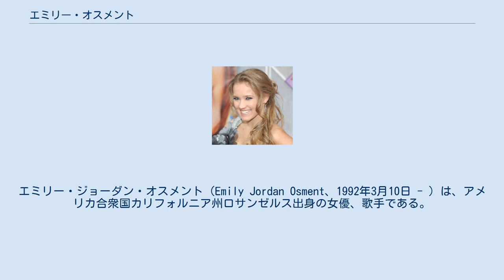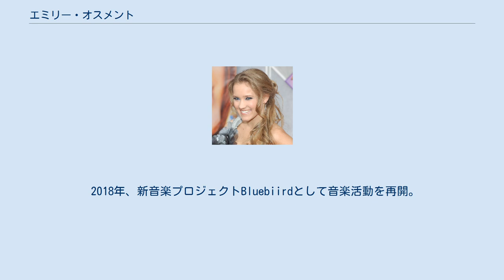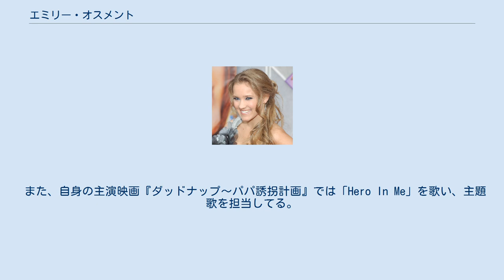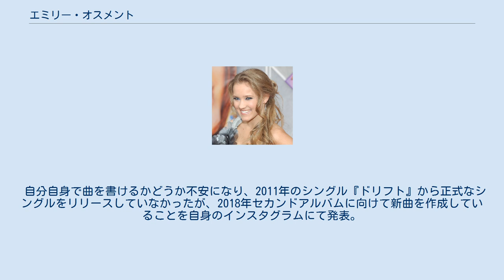エミリー・オスメント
ワインド-アップ・レコーズのアーティスト
エミリー・ジョーダン・オスメント（Emily Jordan Osment、1992年3月10日 - ）は、アメリカ合衆国カリフォルニア州ロサンゼルス出身の女優、歌手である。
身長159cm。
 1992年3月10日、アメリカ合衆国カリフォルニア州ロサンゼルスに生まれた。
家族：父、母（英語教師）、兄の4人家族。
父と兄が俳優という一家で育つ。
兄は『シックス・センス』や『A.I.』で有名なハーレイ・ジョエル・オスメント。
 5歳でCMに初出演し、『シークレット・ライフ・オブ・ガールズ』で映画に初出演した。
 映画『スパイキッズ2 失われた夢の島』、『スパイキッズ3-D:ゲームオーバー』ではガーティー・ギグルス役で、長編アニメーション映画『リロ&スティッチ2』や『ノートルダムの鐘2』などでは兄とともに声優として参加している。
 ドラマ『シークレット・アイドル ハンナ・モンタナ』で主人公の親友役（リリー）を演じる。
 2009年に『シークレット・アイドル ハンナ・モンタナ ザ・ムービー』が公開された（日本での公開は2010年2月13日）。
 2010年10月、デビュー・フルレンス・アルバム『ファイト・オア・フライト』を発売。
エレクトロ・ダンス・ポップ・アルバム。
 2011年1月、自身が主人公を務めるテレビ映画『サイバーブリー』のために書き下ろされた楽曲『ドリフト』をリリース。
 2014年、アシュレイ・ティスデイルがエグゼクティブ・プロデューサーを務めるコメディ・ドラマ『ヤング・アンド・ハングリー』で主人公を演じる。
 2018年、新音楽プロジェクトBluebiirdとして音楽活動を再開。
 2019年3月8日、8年ぶりのシングル『ブラック・コーヒー・モーニング』をリリース。
 歌手としても活躍しており、ジャンルはエレクトロ、ポップ、オルタナティブ・ロック。
 Emily Osment名義 Bluebiird名義 Emily Osment名義 Bluebiird名義 『君がいないと』では『ハンナ・モンタナ』に出演しているオリバー役のミッチェル・ムッソとのコラボで話題になる。
 また、自身の主演映画『ダッドナップ～パパ誘拐計画』では「Hero In Me」を歌い、主題歌を担当してる。
 2009年10月、17歳で『オール・ザ・ライト・ロングス』EPを全米発売。
マット・スクワイア（テイキング・バック・サンディ、パニック!アット・ザ・ディスコ他）らをプロデューサーに、ポップ・ロックからバラードまで、全曲の作詞作曲をエミリー自身が手掛けた。
 デビューアルバム『ファイト・オア・フライト』は10/5の全米発売後、iTunes Pop Albumsチャートで18位を記録。
イギリス、ドイツ、スイス、オーストリア、ベルギー、スペイン、ポルトガル、イタリア、オーストラリア、メキシコ、ポーランド等でも発売されている。
 ブラジルでは「レッツ・ビー・フレンズ」がエアプレイ・チャートの10位に初登場した。
 自分自身で曲を書けるかどうか不安になり、2011年のシングル『ドリフト』から正式なシングルをリリースしていなかったが、2018年セカンドアルバムに向けて新曲を作成していることを自身のインスタグラムにて発表。